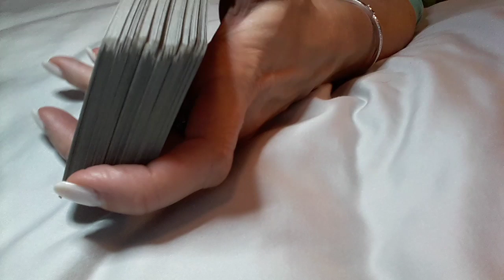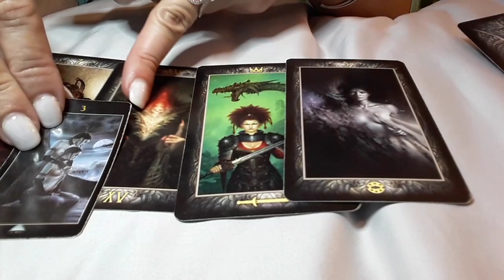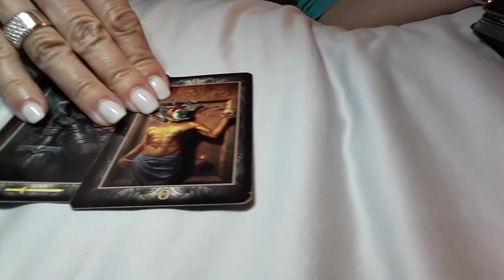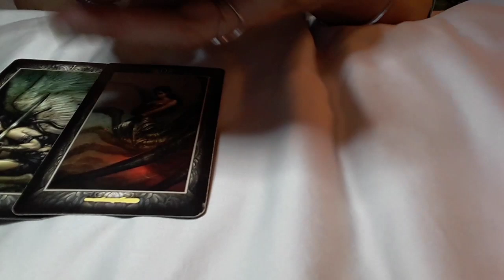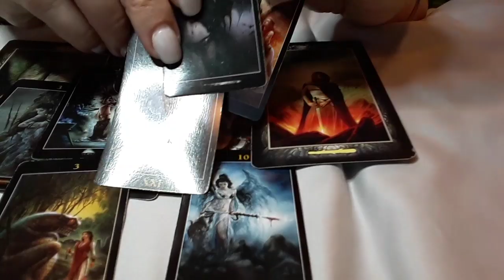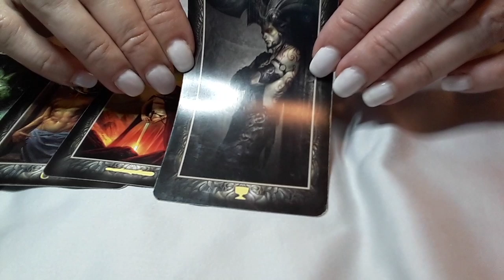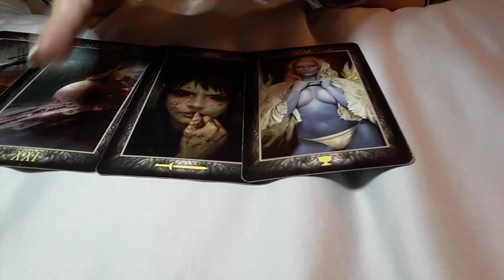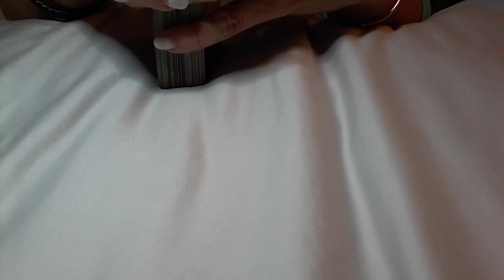GEMINI NOV. 2019 (LOVE) THEIR FEELINGS FOR YOU 😊❤